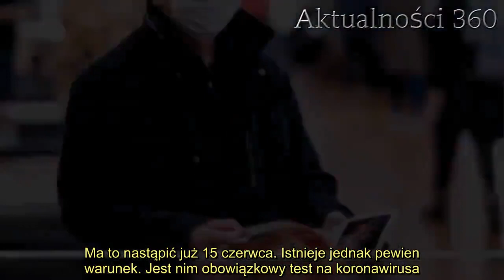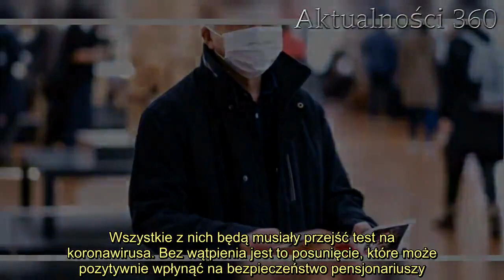Ministerstwo Zdrowia zadecydowało. Pilne wezwanie dla prawie 20 tysięcy osób, każdy z nich musi się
Bez wątpienia Ministerstwo Zdrowia to jeden z tych resortów, który jest aktualnie bacznie obserwowany przez wielu Polaków. Codziennie wskazywane są przez niego nowe informacje dotyczące przebiegu pandemii. Ostatnio Wojciech Andrusiewicz przekazał kolejne istotne wieści. Co z nich wynika?   Nie da się ukryć, że zagrożenie epidemiologiczne znacząco wpłynęło na wiele aspektów naszego życia. Obostrzenia wprowadzone przez rząd uniemożliwiły podejmowanie najróżniejszych aktywności. Pomimo tego, że liczba zachorowań nadal rośnie, to zakazy i nakazy powoli ulegają złagodzeniu. W związku z tym teoretycznie powracamy do normalności. Wojciech Andrusiewicz zapowiedział kolejny istotny krok resortu zdrowia.     Ważnie informacje przekazane przez Ministerstwo Zdrowia  Ministerstwo Zdrowia regularnie porusza temat pandemii. . Tym razem zapadłą decyzja, na którą czekało wielu Polaków. Oczywiście będzie się ona wiązała z koniecznością podjęcia kroków mających na celu zapewnienie bezpieczeństwa.  Wojciech Andrusiewicz jako rzecznik resortu zdrowia wielokrotnie przekazywał niezwykle istotne informacje. Często dzielił się nimi podczas wystąpień na żywo relacjonowanych przez TVP Info. Rzecznik reprezentujący Ministerstwo Zdrowia ostatnio poinformował portal Super Express o bardzo ważnej kwestii. Tym razem odniósł się do sanatoriów i uzdrowisk. Jego wypowiedź zapowiada spore zmiany, z którymi spotkają się pensjonariusze.       Sanatoria i uzdrowiska w czasie pandemii  Ministerstwo Zdrowia w marcu zdecydowało, że sanatoria i uzdrowiska będą niedostępne dla pensjonariuszy. Teraz, kiedy stopniowo wszystko zaczyna wracać do normy, tego typu placówki mają zostać otwarte. Ma to nastąpić już 15 czerwca. Istnieje jednak pewien warunek. Jest nim obowiązkowy test na koronawirusa. Co na ten temat powiedział Wojciech Andrusiewicz?  - Rozpoczynamy badania osób wyjeżdżających do sanatoriów. 2 tysiące osób otrzymało już informację, że w tym tygodniu muszą się udać na badanie do punktu drive-thru, jeżeli chcą jechać do sanatorium - poinformował rzecznik reprezentujący Ministerstwo Zdrowia, przytaczany przez portal Super Express.     2. Pierwsze objawy cukrzycy. Łatwo można je przeoczyć  Test mają być opłacane przez NFZ. Wojciech Andrusiewicz nadmienił również, że do końca miesiąca do placówek jest skierowanych aż 18 tysięcy osób. Wszystkie z nich będą musiały przejść test na koronawirusa. Bez wątpienia jest to posunięcie, które może pozytywnie wpłynąć na bezpieczeństwo pensjonariuszy.       Źródło: Super Express